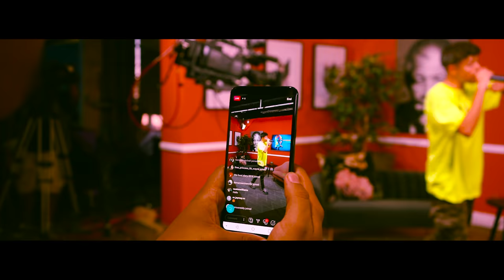NeverBroke Daily: City to City ( Genesis, BTTC, Swaziland, Cape Town & More )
A Neverbroke Production.
Day to day re-cap of recent performance & events.
Shot By: BanzWorldwide & 1boywanda.